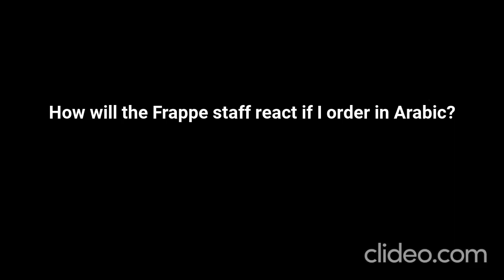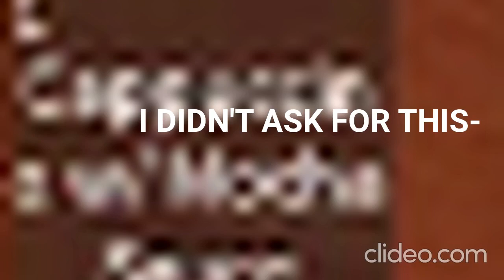Ordering in Arabic at Frappe!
DO NOT HARASS ANYONE IN THIS VIDEO.